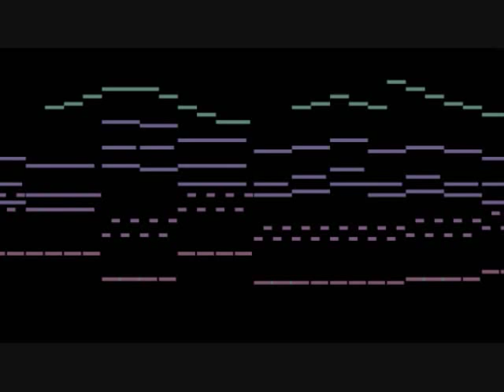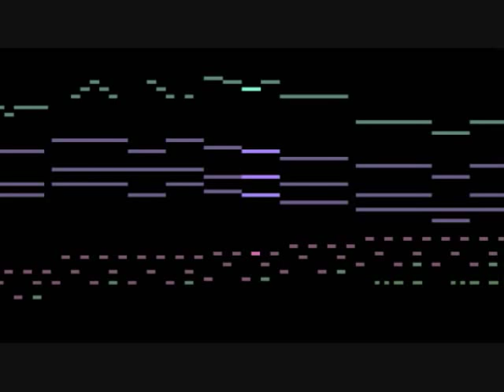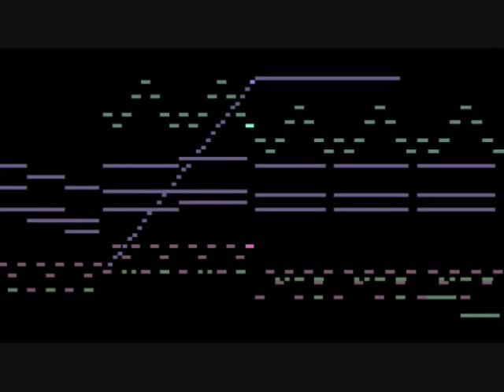Of Castles and Airships (epic fantasy music)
Here's my latest musical offering -- a little orchestral flight of fantasy.  Hope you enjoy! :-)

The piece was rendered with virtual instruments from the incredible Garritan Personal Orchestra,